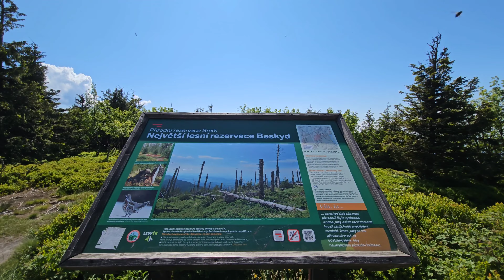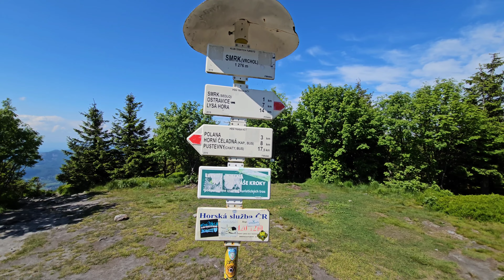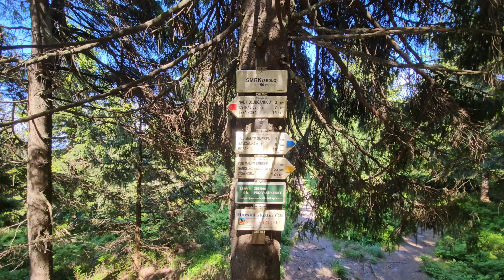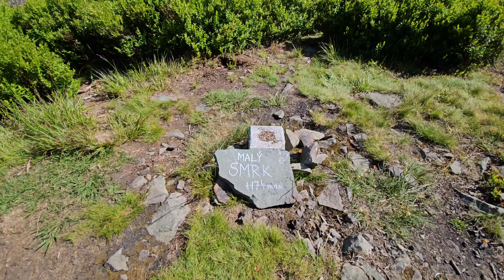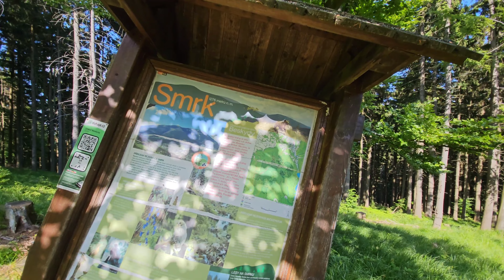🇨🇿 Moravskoslezské Beskydy: MALÝ SMRK / Moravian-Silesian Beskids: MALÝ SMRK MOUNTAIN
🚶 Virtuální túra: Sestup ze Smrku přes Malý Smrk do Ostravice, Česká republika
🏞️ Trasa: Smrk (1276 m n.m.; 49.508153, 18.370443) - Smrk, sedlo (1150 m n.m.; 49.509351, 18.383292) - Malý Smrk (1174 m n.m.; 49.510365, 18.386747) - Pod Malým Smrkem (994 m n.m.; 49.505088, 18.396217) - Červená krkavčí stezka (616 m n.m.; 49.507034, 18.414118) - Ostravice, Vlaková stanice (420 m n.m.; 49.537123, 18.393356)
🆔 Označení stezky: červená stezka, žlutá stezka, červená krkavčí stezka
📏 Délka: cca 9,1 km
⏲️ Doba chůze: cca 2:40 h
↗️ Suma přístupů: 952 m
↘️ Sestup: 98 m

00:00:22 Vyhlídka pod vrcholem Smrk
00:03:31 Smrk
00:10:18 Památník Jana Palacha
00:11:05 Památník Johna Lennona
00:24:50 Sedlo Smrk
00:25:04 Křížení červené, modré a žluté
00:27:41 Sjet ze stezky
00:32:23 Malý Smrk
00:38:14 Návrat na žlutou stezku a modrou stezku
00:53:54 Pod Malým Smrkem
00:54:08 Křižování žluté a modré stezki
01:27:45 Sjet ze stezky
01:35:32 Červená krkavčí stezka
02:33:20 Ostravice, nádraží

Moravskoslezské Beskydy - pohoří na hranici České republiky a Slovenska. Je to nejzápadnější část Západních Beskyd ve Vnějších Západních Karpatech. Od severozápadu s výrazným prahem klesá v Moravskoslezském podhůří (součást Podbeskydské pahorkatiny), na jih od Wsetyńských hor je oddělen Rożnovským příkopem s údolím Dolné Beczwy, na jihu- na východě ji odděluje od Jaworniki horní údolí Kisuca, na východě od Beskyd Śląski odděluje Jabłonkowski příkop, kterým protéká řeka Olza, a Międzygórze Jabłonkowskie s vrcholem Girowa. Rozloha takto označeného mezoregionu je 623 km² a pokrývá jihozápadní část Těšínského Slezska a severovýchodní část Moravy.

Malý Smrk – vrchol s výškou 1174 m n. m. v Moravskoslezských Beskydech v České republice, ve východní části horského masivu Smrk. Vrchol je pokrytý lesem, z Sedlo Smrk je daleký výhled na Moravskoslezské Beskydy. Pod sedlem pramení Bučací potok, který v nadmořské výšce cca 800 m vytváří Bučací vodopád, jeden z největších kaskádových vodopádů v této části Karpat. Na jižním svahu Malého Smrku se nachází stejnojmenná přírodní rezervace s převahou smrkových lesů smíšených s bukem a jedlí. Na vrchol nevede žádná značená turistická stezka.

Film byl natočen 16. června 2023.

🚶 Virtual hike: Descent from Smrk through Malý Smrk to Ostravice, Czech Republic
🏞️ Route: Smrk Mountain (1276 m a.s.l.; 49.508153, 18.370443) - Smrk Pass (1150 m a.s.l.; 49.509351, 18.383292) - Malý Smrk Mountain (1174 m a.s.l.; 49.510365, 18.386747) - Pod Malým Smrkem (994 m a.s.l.; 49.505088, 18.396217) - Red raven trail (616 m a.s.l.; 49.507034, 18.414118) - Ostravice, railway station (420 m a.s.l.; 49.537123, 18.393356)
🆔 Trail designation: red trail, yellow trail, red raven trail
📏 Length: about 9.1 km
↗️ Sum of approaches: 952 m

00:00:22 Viewpoint below the Smrk peak
00:03:31 Smrk Mountain
00:10:18 Jan Palach Memorial
00:11:05 John Lennon Memorial
00:24:50 Smrk Pass
00:25:04 Crossing of the red, blue and the yellow trails
00:27:41 Going off the trail
00:32:23 Malý Smrk Mountain
00:38:14 Return to the yellow trail and the blue trail
00:53:54 Pod Malým Smrkem
00:54:08 Crossing of the yellow trail and the blue trail
01:27:45 Going off the trail
01:35:32 Red raven trail
02:33:20 Ostravice, railway station

Moravian-Silesian Beskids - a mountain range on the border of the Czech Republic and Slovakia. It is the westernmost part of the Western Beskids in the Outer Western Carpathians. From the north-west, it descends with a distinct threshold in the Moravian-Silesian Foothills (part of the Podbeskydská pahorkatina), to the south from the Wsetyńskie Mountains it is separated by the Rożnów Trench with the Dolna Beczwa valley, in the south-east the upper Kisuca valley separates it from Jaworniki, in the east from the Beskid Śląski is separated by the Jabłonkowski Trench with the Olza River flowing through it and Międzygórze Jabłonkowskie with the Girowa peak. The area of ​​the mesoregion so designated is 623 km² and covers the south-western part of Cieszyn Silesia and the north-eastern part of Moravia.

Malý Smrk – a peak with a height of 1174 m a.s.l. in the Moravian-Silesian Beskids in the Czech Republic, in the eastern part of the Smrk mountain massif. The peak is covered with a forest, from the Smrk pass there is a distant view of the Moravian-Silesian Beskids. Under the pass, the Bučací stream has its source, which at an altitude of about 800 m creates the Bučací waterfall, one of the largest cascading waterfalls in this part of the Carpathians. On the southern slope of Mały Smrk there is a nature reserve of the same name with a predominance of spruce forests mixed with beech and fir. There is no marked hiking trail leading to the top.

The film was recorded on June 16, 2023.